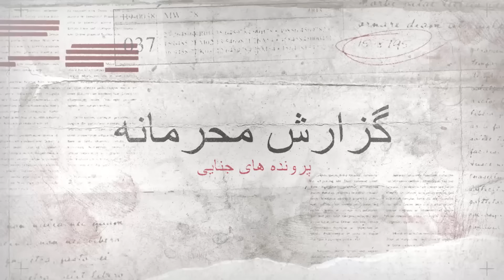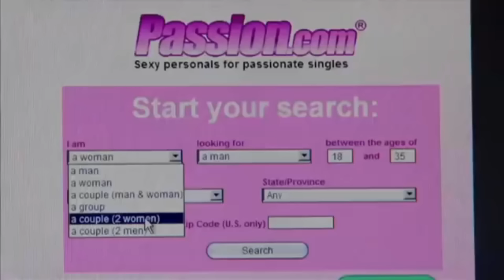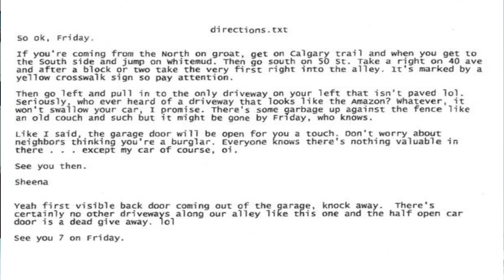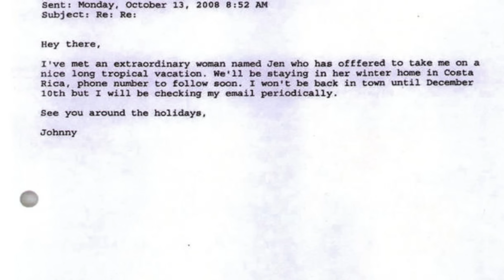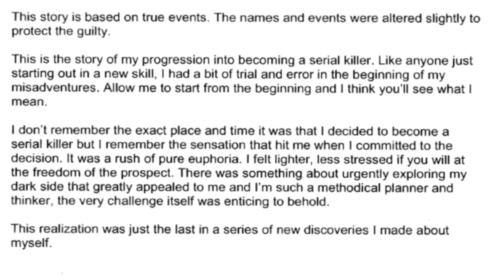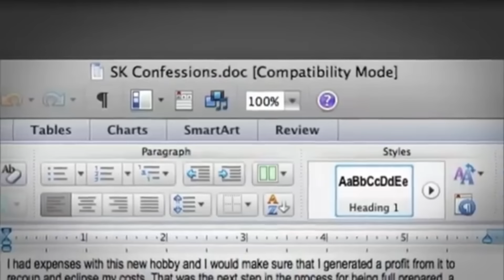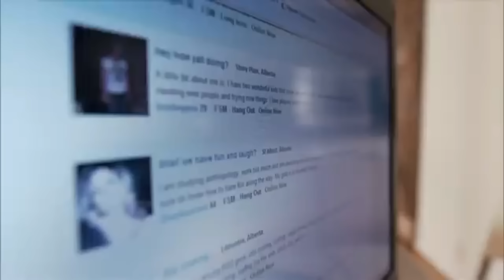پرونده های جنایی : ردی ترین پرونده جنایی قاتل دکستری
با یه پرونده جنایی جدید برگشتیم. این پرونده جنایی مربوط میشه به آدم عجیب و ترسناک که توی فانتزی های خودش گم شد و تبدیل شد به قاتل دکستری.
شاید خیلی ها سریال دکستر رو دیده باشیم و با شخصیت این قاتل سریالی ارتباط برقرار کرده باشیم اما این داستان واقعی جوری پیش میره که به هیچ عنوان نمیشه با قاتل پرونده ارتباط گرفت و برعکس یکی از عجیب ترین و منزجرکننده ترین قاتل هایی هست که تا حالا دیدید. پرونده های جنایی زیادی هستند که عنوان قاتل دکستری رو دارند اما این مورد شباهت های باور نکردنی ای با دکستر مورگان کرکتر اصلی سریال داره و برای همین بعد از این پرونده جنایی همه این قاتل رو به عنوان قاتل دکستری میشناسند. توی پرونده های جنایی گزارش محرمانه قاتل دکستری سعی کردیم همه جزئیات این پرونده رو روایت کنیم تا هم چیزی از قلم نیوفته و هم روایت روان و جذابی داشته باشیم. پس با پرونده جنایی قاتل دکستری همراه باشید
نظر شما درباره این پرونده جنایی چیه؟ نظر خودتون رو درباره قاتل دکستری برامون بنویسید.

✌ اگه به این سبک ویدیوها علاقه دارید، ممنون میشیم از طریق لینک زیر ما رو سابسکرایب کنید و اون رو به دوستانتون پیشنهاد یدید 🙌

پرونده جنایی 🩸
سلام خوش اومدید 🌹
!توی کانال گزارش محرمانه هر هقته چندتا معرفی و بررسی پرونده های جنایی جدید و به روز رو خواهید دید
پس اگه پرونده جنایی باز هستین یا به داستان های پر رمز و راز علاقه دارین حتما سابسکرایب کنید و افتخار همراهیتون رو به ما بدین 🎃
پیج اینستاگرام گزارش محرمانه رو هم فالو داشته باشید 😉❤

پرونده جنایی
گزارش محرمانه